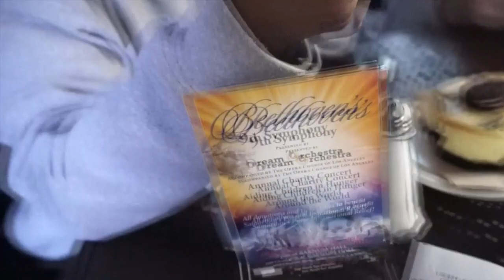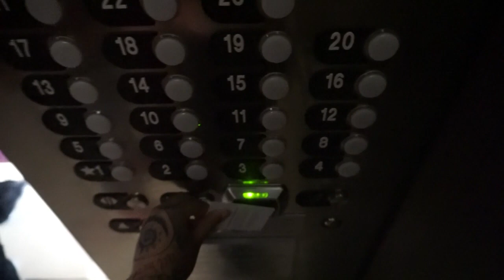HOTEL VIBES | VLOG pt 1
random clips n stuff